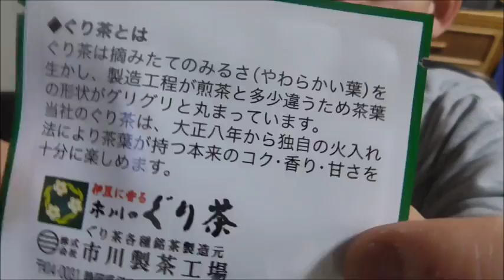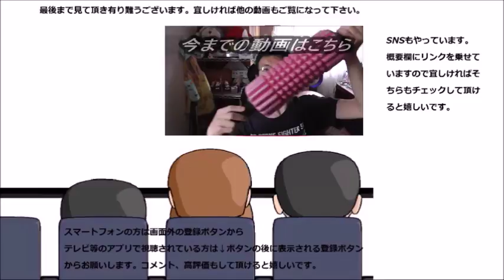今度はティーパックでぐり茶が来てくれた！！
今度はティーパックでぐり茶が来てくれました！！これならお手軽に～ですね！！